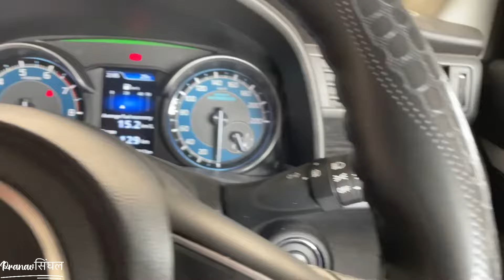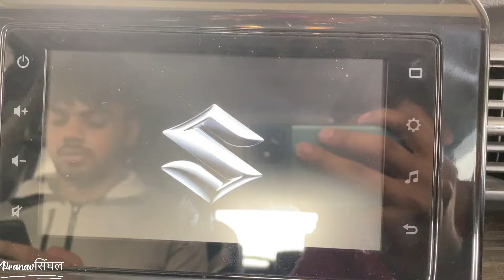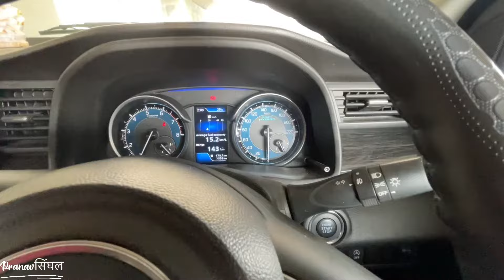Engine Start Stop Button Functioning in Maruti Xl6 2021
In this video Engine Start Stop Button Functioning in Maruti Xl6 2021

I’m Pranav Singhal from Greater Noida Uttar Pradesh (UP16) and currently owning 2021 Hyundai  Creta Ex Diesel and Maruti WagonR VXI and currently doing Bcom Hons.